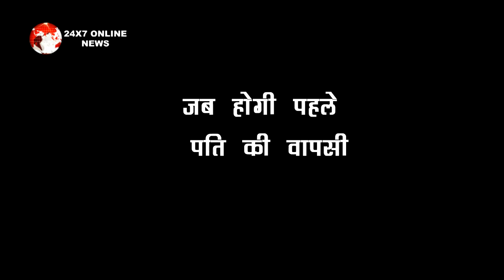MHRW: OMG!! PALLAVI जड़ने वाली है MADHAR को जोड़दार तमाचा, सामने से तोड़ने वाली है रिश्ता